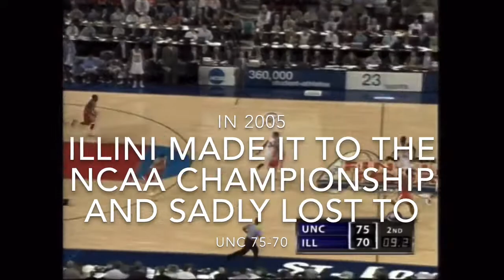The Rise Of The Fighting Illini!!!